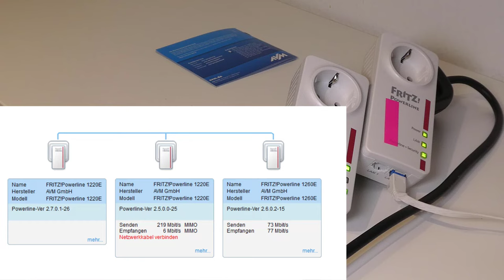Anleitung: Fritz!Powerline Netzwerk mit 1220E erweitern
WERBUNG
AVM Powerline
Mit dieser Anleitung kann man einen Powerline 1220E Adapter in ein bestehendes Powerline Netzwerk integrieren. Dies klappt selbst dann wenn man ein individuelles Passwort für die Powerline Verbindung gewählt hat.

Die Geräte wurden von AVM zur Verfügung gestellt.